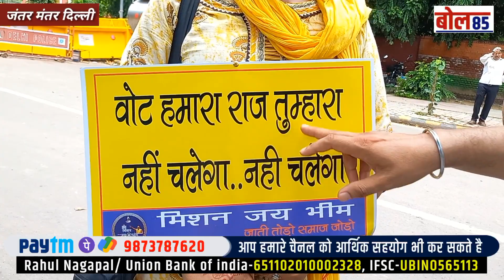हमारे हाथ संविधान ने बांध रखे है नही अब तक तो ?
इंद्र मेघवाल के लिए दिल्ली मे हुआ देशव्यापी अन्दोल्न#राजिस्थान